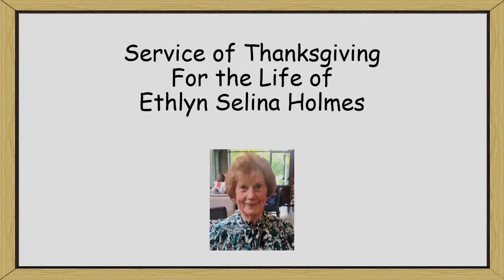Service of Thanksgiving for the life of Ethlyn Selina Holmes